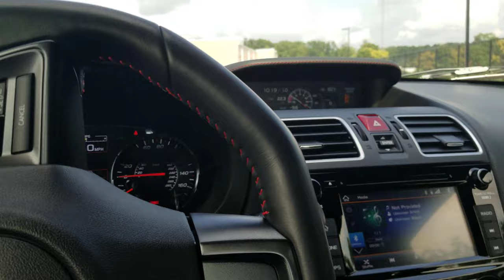Subaru wrx 2019